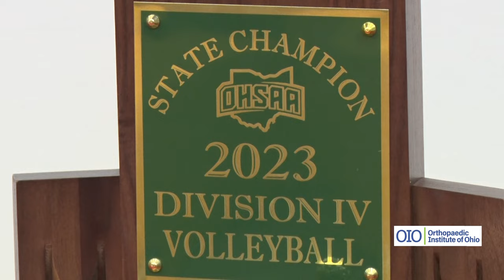OIO Prep Profile: New Bremen Volleyball